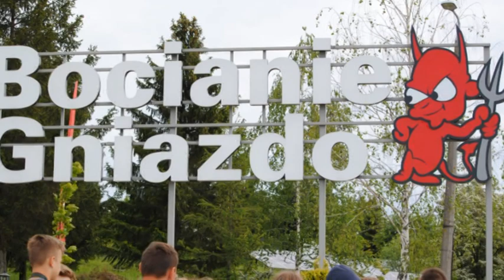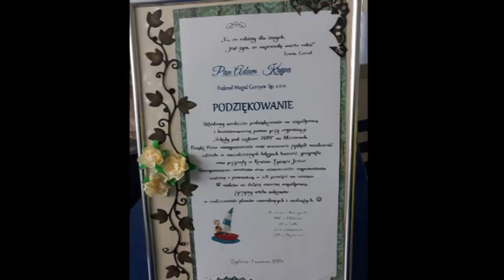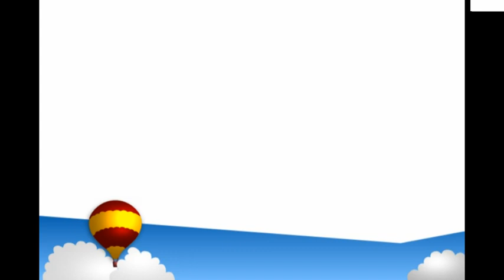Szkoła pod żaglami 2019